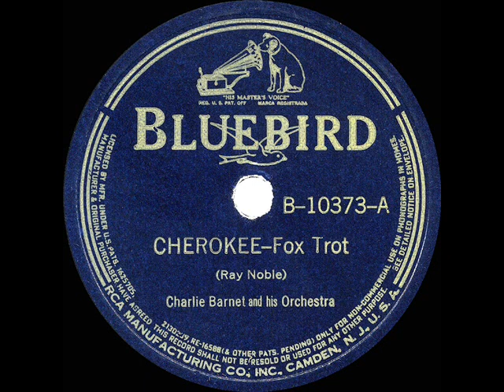1939 HITS ARCHIVE: Cherokee - Charlie Barnet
Cherokee (Noble) by Charlie Barnet & his Orchestra

The Barnet band’s most famous recording features Billy May’s arrangement of the Ray Noble composition.